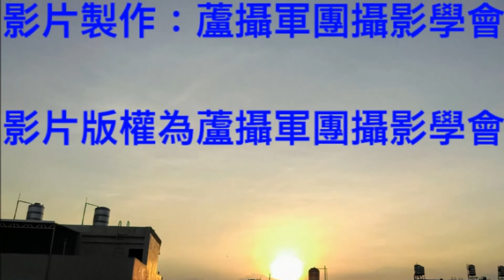2018蘆攝軍團攝影學會藝術沙龍創作系列1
收錄本會社友們以藝術沙龍創作為主題之精選作品。